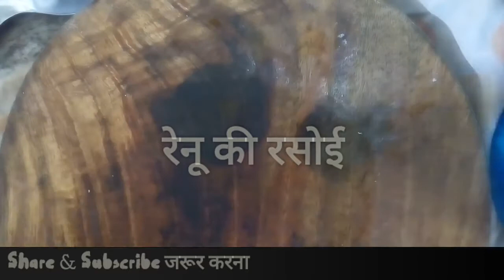सीताफल की नमकीन मीठी सब्जी और अजवाईन वाली पूरी | Indian Food Recipes | Renu's way m pahadi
Best Indian Food Recipes  Renu's way m pahadiके साथ : आज की इस विडियो में आप सिखंगे कद्दू यानि सीताफल/कोहड़ा की नमकीन मीठी सब्जी और अजवाइन वाली लजीज गरमा गर्म पूरियां! इसी तरह की और भी स्वादिष्ट व्यंजनों की आसान विधि !